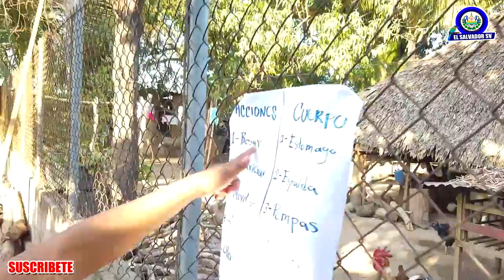WENDY & ALEJANDRA - Nos Burlamos del Arrozito de MASINI / Tan Pequeña es!! NOS GUSTA TODO GRANDE XD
Busca la campanita 🔔 y dale clic para recibir nuestros videos

CONTENIDO EXCLUSIVO PARA NUESTROS SUBS